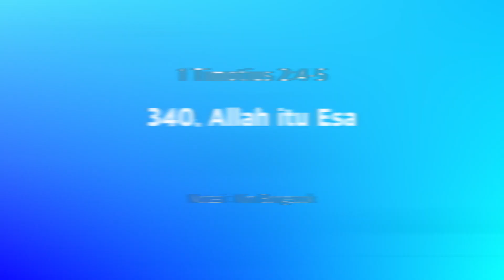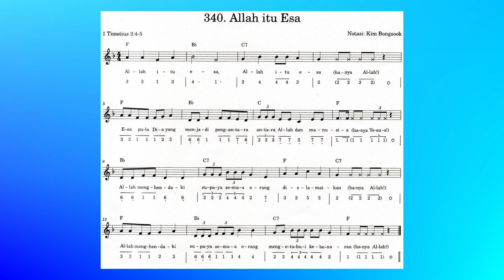(1 Timotius 2:4-5) Pujian dan Gerakan Ayat Alkitab: 340. Allah itu Esa